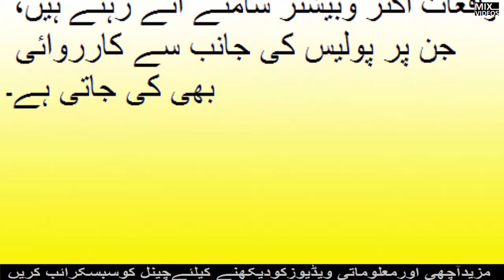پیسوں کیلئے 13 سالہ لڑکی کی 60 سالہ شخص سے شادی